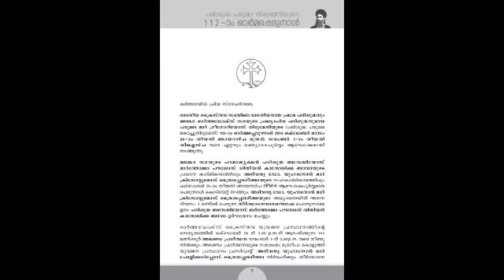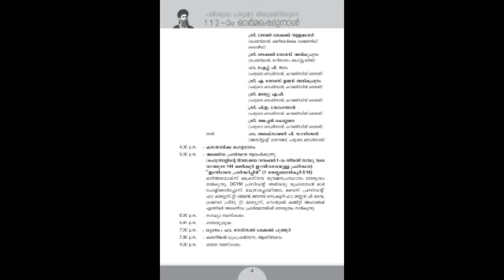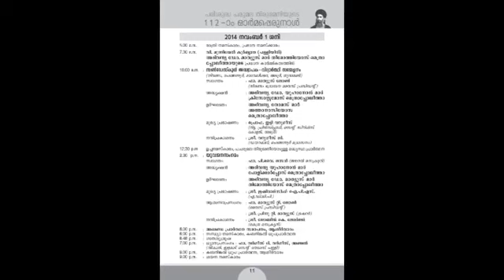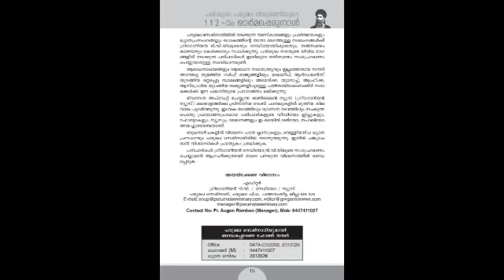112th Parumala Perunal Notice 2014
112th Parumala Perunal Notice 2014